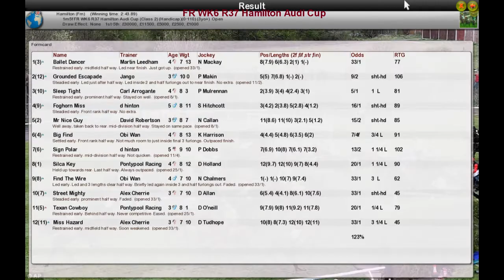FR WK6 R37 Hamilton Audi Cup